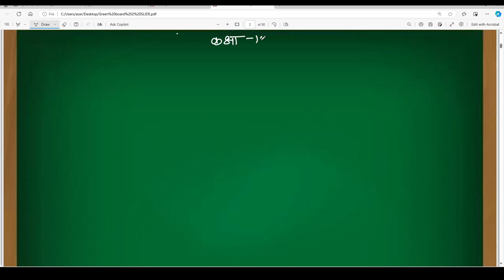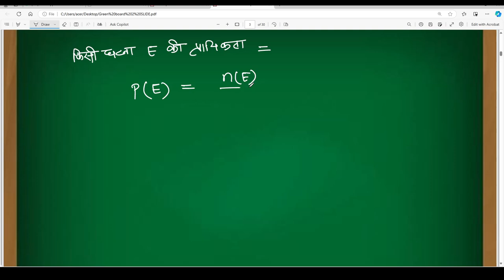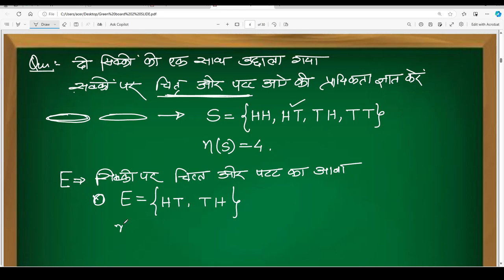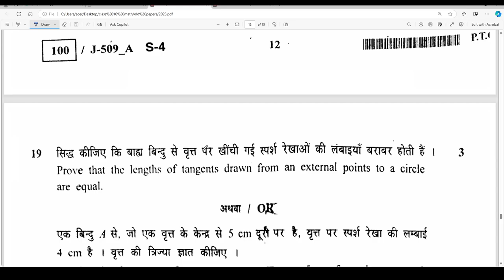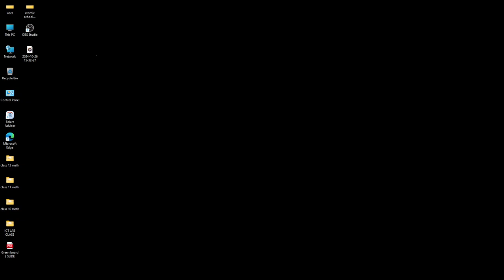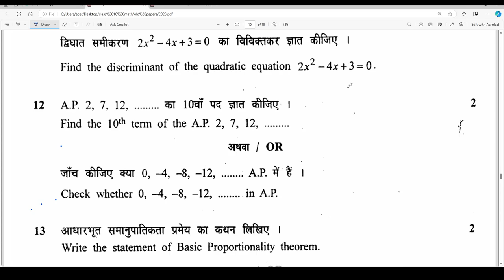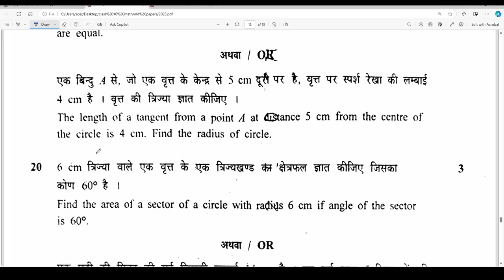prayikta class 10 hindi medium